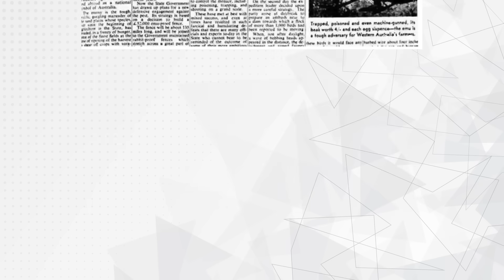Future Farming: The Future Of Agriculture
AROUND THE CORNER | SEASON 1 - EPISODE 7
How can we triple our food output without tripling the agricultural land used?
New methods and technologies are here to help – from Vertical Farming, to Multi-Crop Harversters, to Automated Machinery and AgriRobots supported by satellites, drones, AI, and the Internet of Things – getting food to your plate faster, cheaper, and more sustainably than ever.

Guest Speakers
Sachin Gupta
Global Sustainability Industry Lead, IBM

Eugene Demaitre
Editorial Director, Peerless Media, LLC

Navin Rajendra
Associate Director, MarketsandMarkets™

This video and Youtube channel in general may contain certain copyrighted works that were not specifically authorised to be used by the copyright holder(s), but which we believe in good faith are protected by federal law and the fair use doctrine for purposes such as criticism, comment, news reporting, teaching, parody, or research, and is not an infringement of copyright.